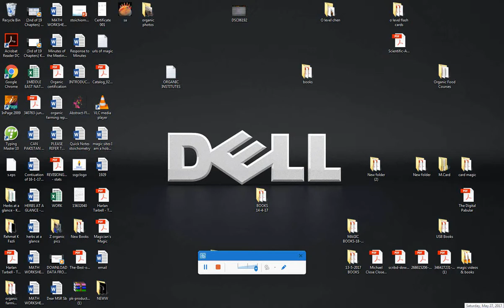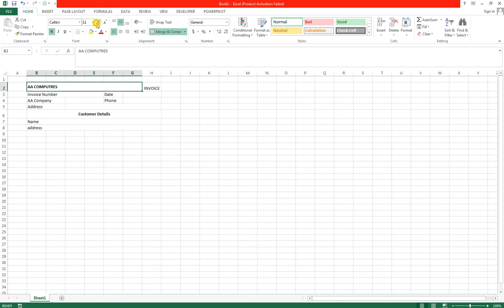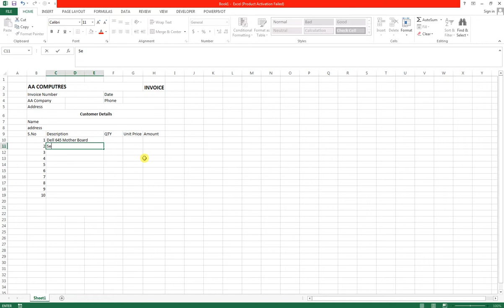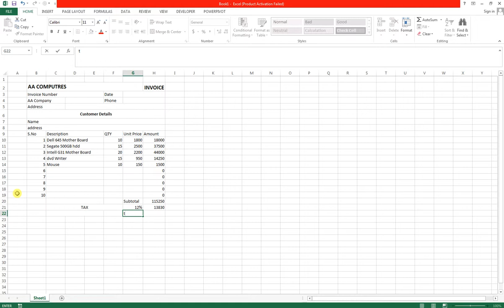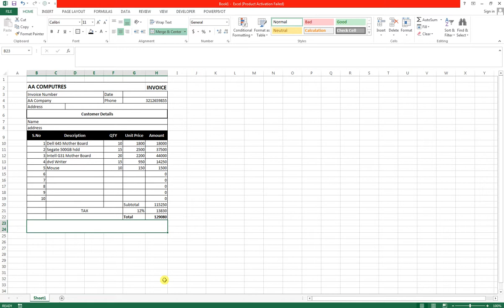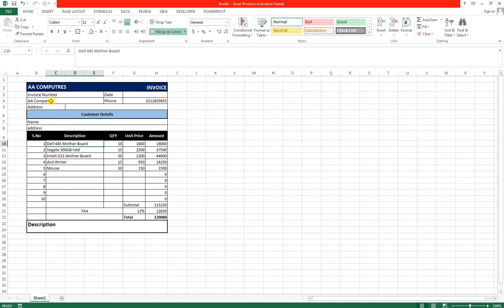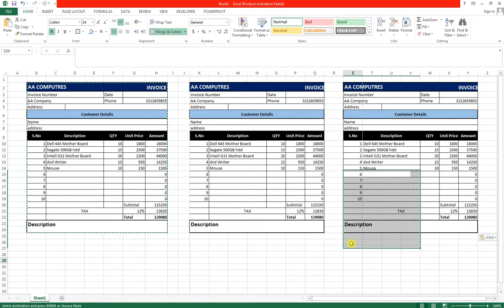How To Make Computerized Invoice In MS-Excel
In this session, we’ve explained in easy STEP by STEP details about how to create an Invoice In Microsoft Excel.